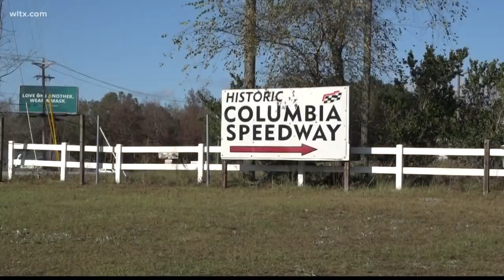Cayce concert goers excited to get out and enjoy live music again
2,500 people are expected to attend Billy Strings second performance at the Historic Columbia Speedway in Cayce. More